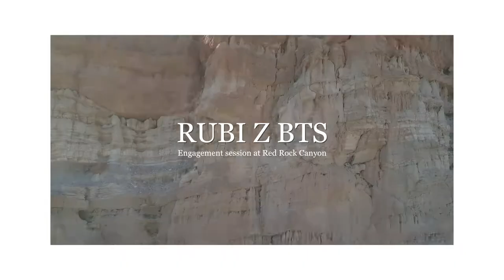Engagement Photo Session : Behind the Scenes directing my couples for a Candid Photo Outcome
This is a behind the scenes look on creating an engagement session at Red Rock Canyon State Park in Cantril CA.  Including insight on how I direct and guide my couples for a candid photo outcome.  I talk a little bit about the preparation and insight on what I'm seeing and how I prepare my clients on their wardrobe style.  We went through three looks-a skater vibe [since the groom to be loves his skateboard], we did one side of the rocks -the red side with a more edgy chic look, and then we did the other side-the white side of the rocks and did a more formal look at sunset.  Thank you to Joey Castillo [@in23media] for the creation of this video.